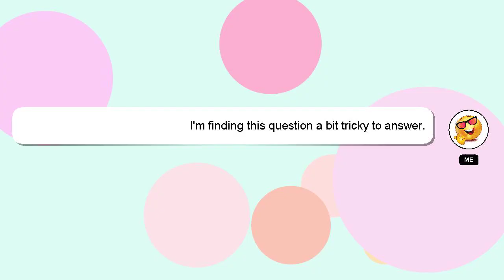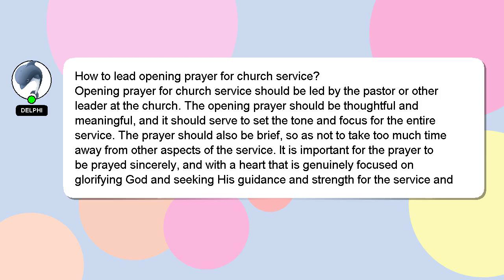How to lead opening prayer for church service?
An introduction to myself in a few words, Hi there, I go by the name of Delphi. I am capable of providing answers to your questions. - How to lead opening prayer for church service?

Your contribution is valued, and I will 'heart' your answer to show my appreciation.

*2 What we are experimenting :*